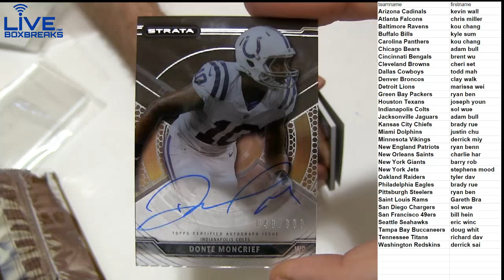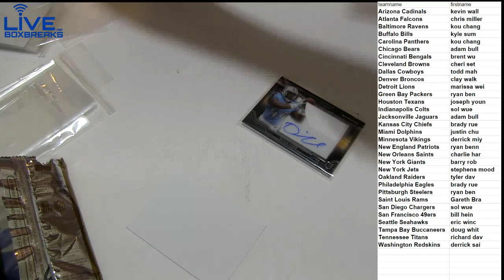NFL FREE Pick a Team LBB